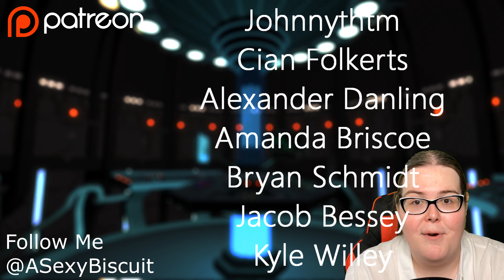The Sopranos Video Game On PS2 Is Weird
I Have NEVER Seen The Sopranos... Is It About Getting A Sandwich?
The Sopranos Video Game Road To Respect Is Heavily Inspired By The Godfather Game! Is this a Great Mob Game Like Mafia Or Terrible Like Made Man...